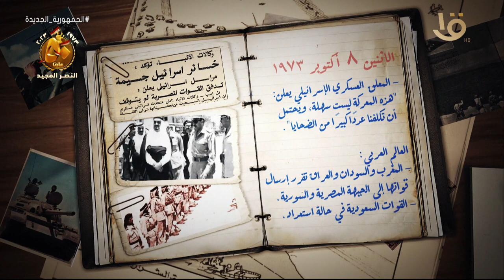يوميات حرب أكتوبر.. الإثنين 8 أكتوبر 1973 قواتنا تواصل التقدم